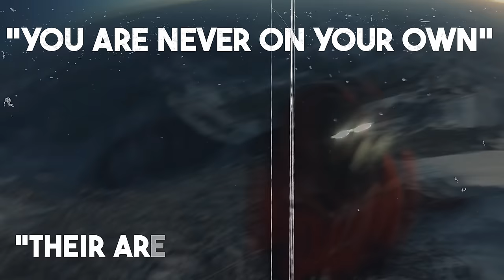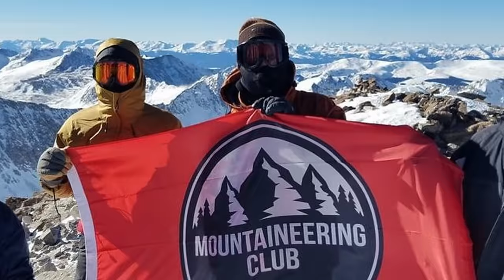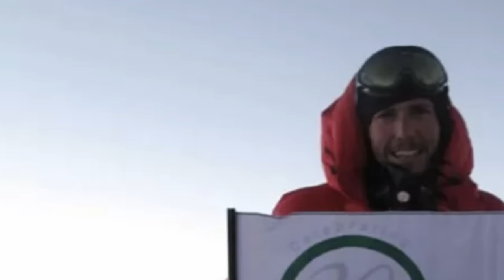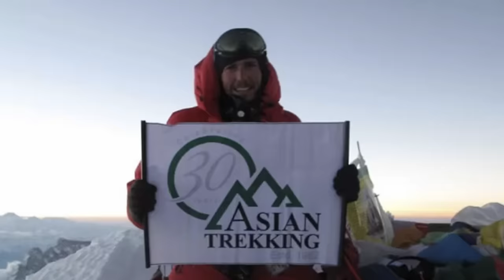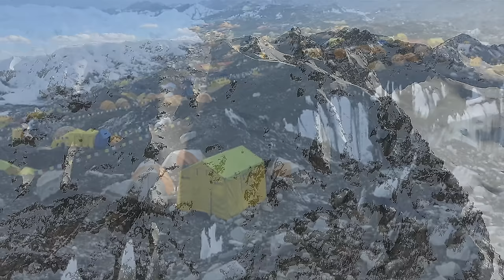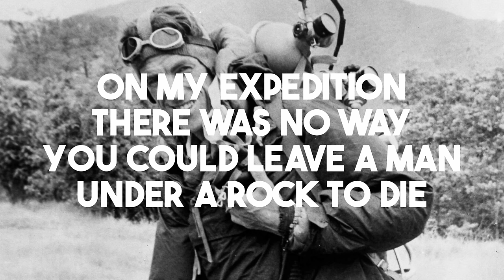Most Controversial DEATH In Mountaineering History | David Sharp Everest Tragedy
On May 15, 2006, thirty-four-year-old Englishman, David Sharp, froze to death in Green Boots Cave on the Northeast Ridge of Mt. Everest. But at his lowest moment….over 40 climbers would walk past him….and nobody would stop to help. His death ignited a controversy that continues to this day, and became one of the most notorious mountaineering stories ever covered…The lessons that were learned that day…will be told for generations of mountain climbers…